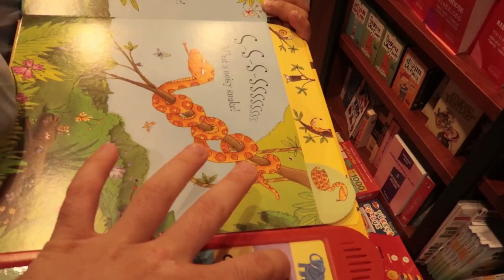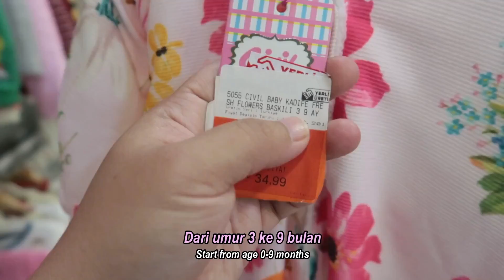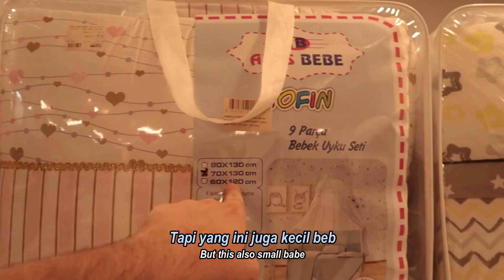SHOPPING JAKET BUAT BABY DAN PACKING!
İsti is İndonesian and Musab is Turkish. We are Hubby-Wifey since 07/07/2018, and currently we're living at İstanbul (Turkey)

🎶  샛별(Daystar)
🎶  A New Day
🎶 Cookies Friends
🎶 Ikson - Voyage
     Ikson - Windy (Chill)